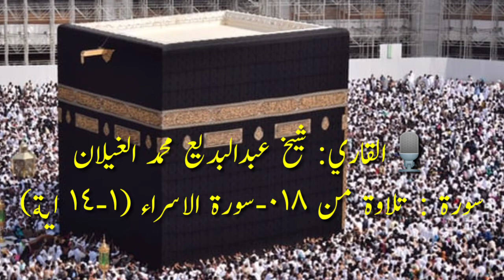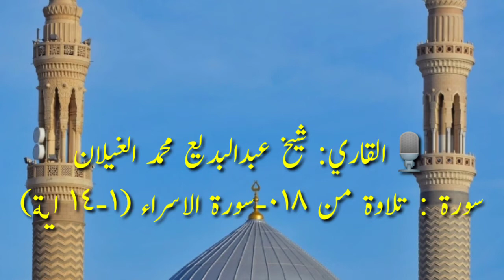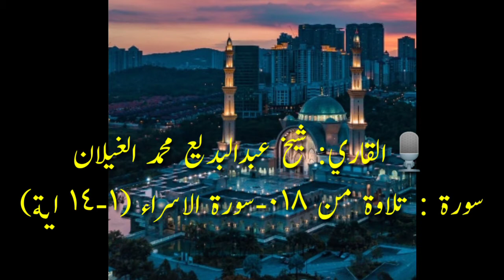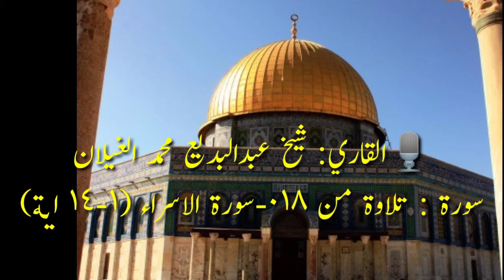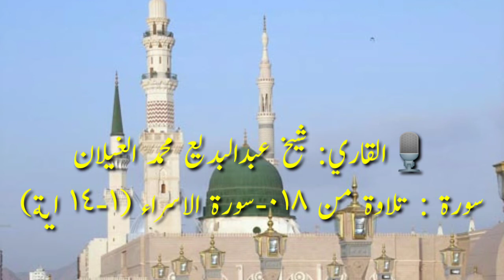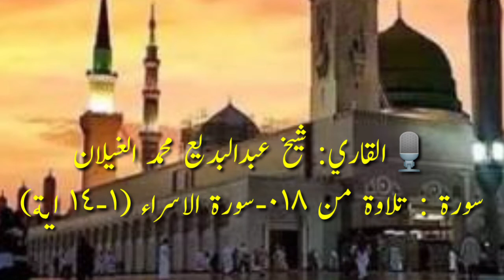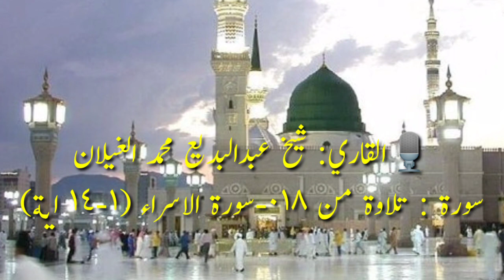👍اجمل التلاوة👍 🌏فکروخبر 🌏 🎙القاري: شيخ عبدالبديع محمد الغيلان 📘سورة : تلاوة من ٠١٨-سورة الاسر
👍اجمل التلاوة👍

🌏فکروخبر 🌏
🎙القاري: شيخ عبدالبديع محمد الغيلان
📘سورة : تلاوة من ٠١٨-سورة الاسراء (١-١٤ اية)